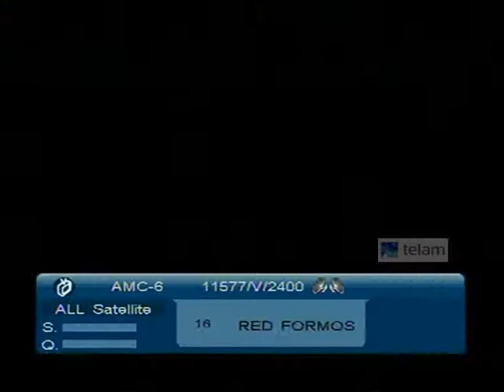La Presidenta a un año del lanzamiento del plan Pro.Cre.Ar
Entrega de premios (3) del Concurso Nacional para el desarrollo del Plan Maestro en las Playas ferroviarias de Lniers, Palermo y Caballito
- Entrega (18) a los Intendentes beneficiados por la adjudicación de los primeros desarrollos urbanísticos
- Entrega (22) a los Intendentes de las localidades beneficiadas del Cuarto Concurso de desarrollo urbanístico
- Entrega por región de (23) Certificados de Crédito a familias beneficiadas